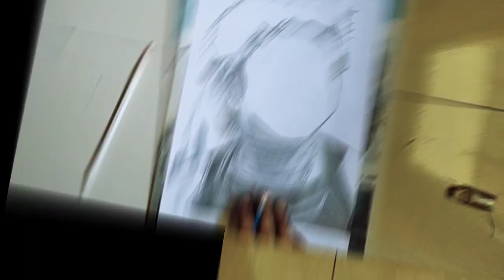Sachin Tendulkar sketch | Birthday special💗🔥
Hey guys...Hello everyone ❤️

Myself Riya Srivastava and I have made the sketch of Indian cricketer Sachin Tendulkar.